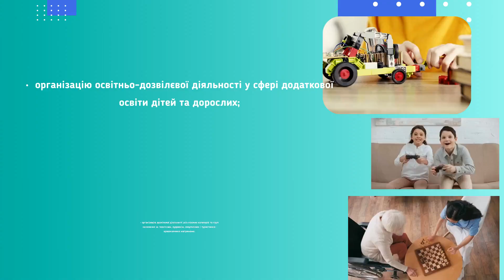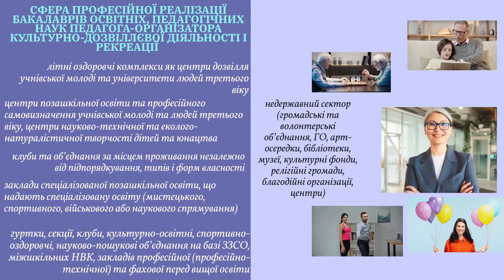Відеопрезентація освітньо-професійної програми "Педагогіка дозвілля" (2023 рік; ДВД_ПФ_УДУ)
Кафедра педагогіки запрошує на навчання за освітньо-професійною програмою "Педагогіка дозвілля" (спеціальність 011 "Освітні, педагогічні науки", ОР Бакалавр; денна, заочна форма; 3 роки 10 місяців навчання / 2 роки 10 місяців навчання).

Відеобуклет кафедри педагогіки Педагогічного факультету Українського державного університету імені Михайла Драгоманова (День відкритих дверей, 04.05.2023):